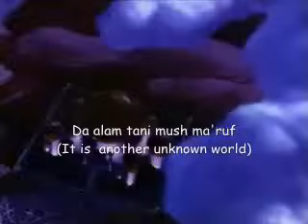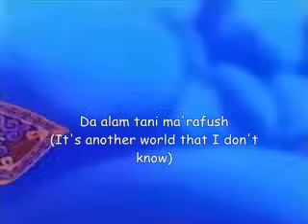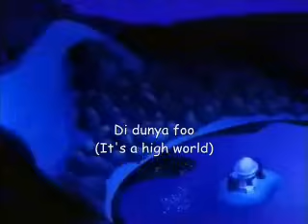علاءالدين - دنيا فوق / Aladdin - A Whole New World (Arabic) + Subs&Translation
CORRECTION!!

"..imta kan albik leki yom la gher?"
Must be
"..imta kan albik leki yom daleel?"
which means "..when was your heart your guider?"

It was requested by 10000s of people O.O'.
So here it is with Subs&Trans..to people who want to hear them in their native language as they said XDDDDD

Jasmine is by the famous Egyptian actress Muna Zaki.

Enjoy ^__^

Aladdin is (c)Disney.